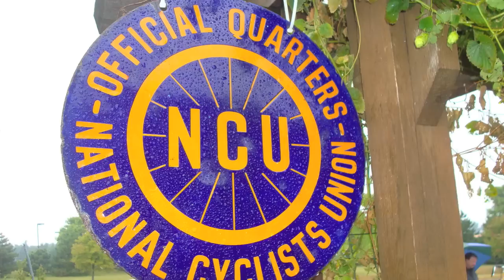2011 ALL BRITISH CYCLING EVENT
Photos taken by Denny Schwartz at the All British Cycling Event on September 18, 2011 held at Barley John's Brew Pub in New Brighton, Minnesota. The background music is British Clarinetist Acker Bilk's 1961 hit recording "Stranger On The Shore".